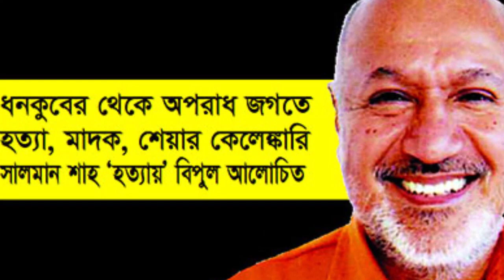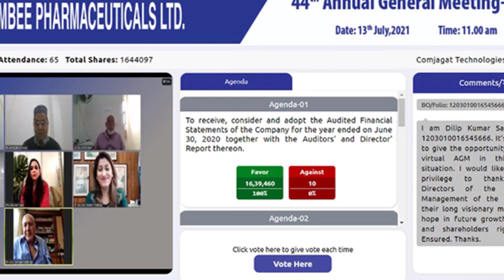ঢাকার আন্ডারওয়ার্ল্ড ডন : আজিজ মোহাম্মদ ভাই I Aziz Mohammad Bhai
বাংলাদেশে রহস্যময় এক পুরুষের নাম আজিজ মোহাম্মদ ভাই !!
মাফিয়া ডন আজিজ মোহাম্মদ কিভাবে ভাই উপাধি পেলেন বিস্তারিত শুনুন।